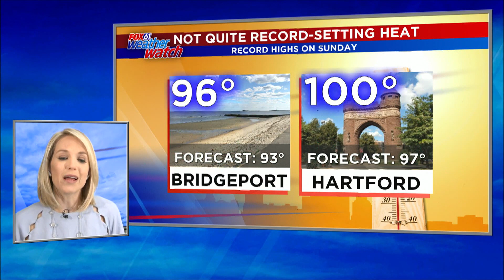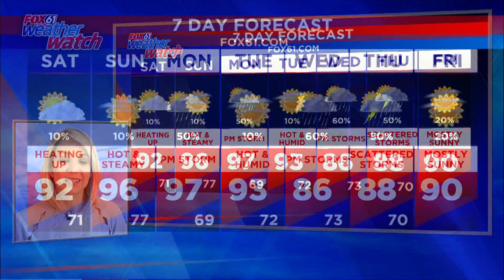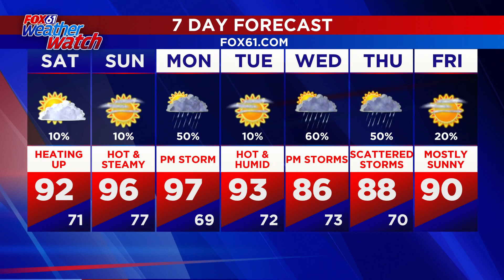Friday evening weather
After a comfy Friday, the heat is on. The third heat wave of the season likely starts this weekend with building heat and humidity.